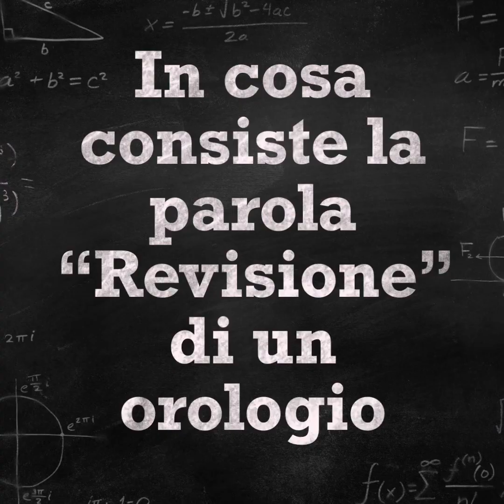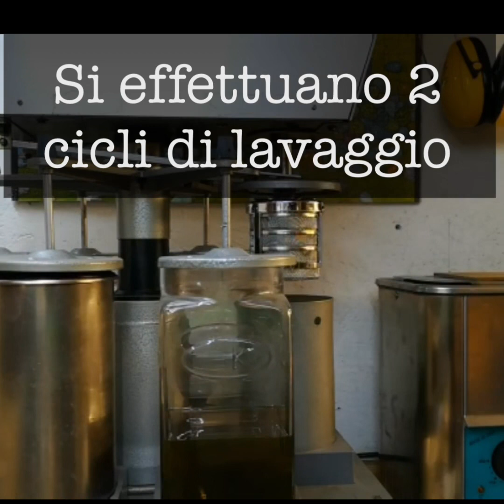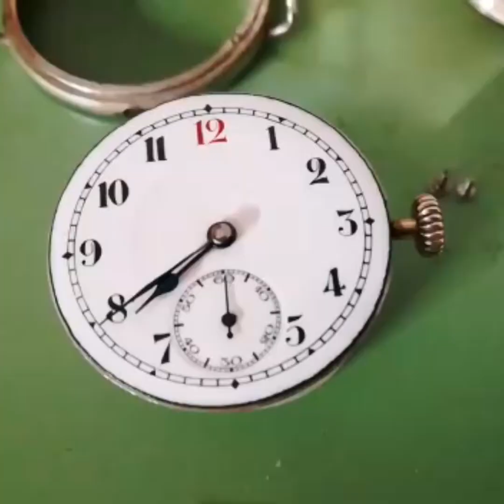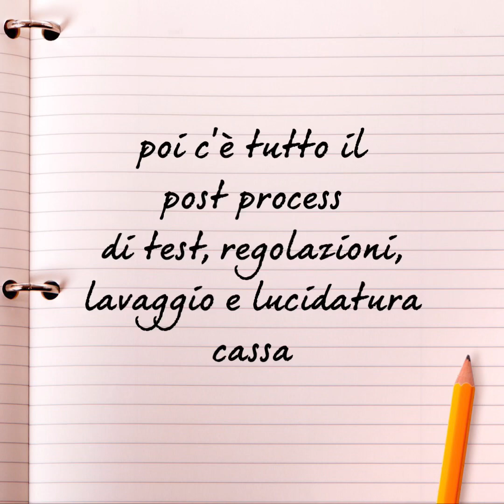Revisione di un orologio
In breve, vi mostro quali sono le fasi di una revisione di un orologio da polso.
Le fasi sono illustrate e descritte nel video
Questa è una semplice dimostrazione per capire quali sono i passaggi chiave

Per offrirmi un caffè o comunque un sostegno ai miei video

Grazie